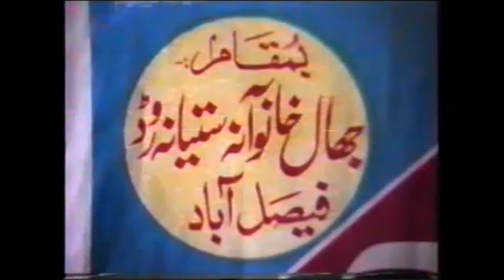Naat by Syed Qasim Ali Shah